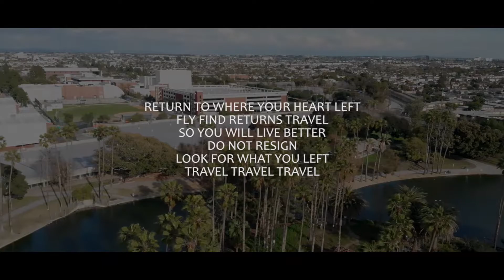County Los Angeles. Alondra Community Regional Park